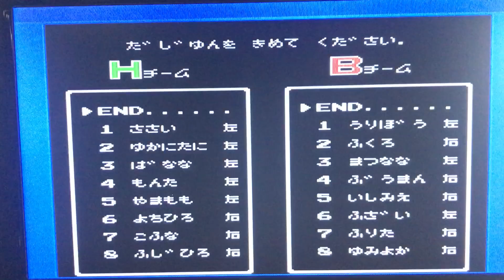【ファミスタ“88】ホーネッツ VS ブラボーズ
ホーネッツ対ブラボーズ
トーナメント表　1988年度版の最強チームはどこだ？
G
D　✖     |

C　✖     |
W

S　✖

T

M

L　✖

Bu

F　✖

H

B 　✖

O　✖

N

G　ガイアンツ
D　ドラサンズ
C　カーズ
W　ホイールズ
S　スパローズ
T　タイタンズ
M　メジャーリーガーズ
L　ライオネルズ
Bu　バッカルーズ
F　ファイヤーズ
H　ホーネッツ
B 　ブラボーズ
O　オリエンツ
N　ナムコスターズ

1986年度版最強　タイタンズ
1987年度版優勝　メジャーリーガーズ